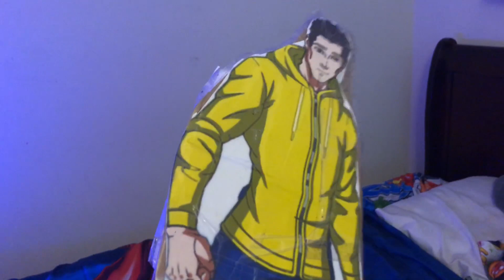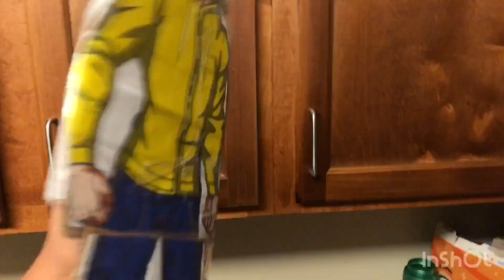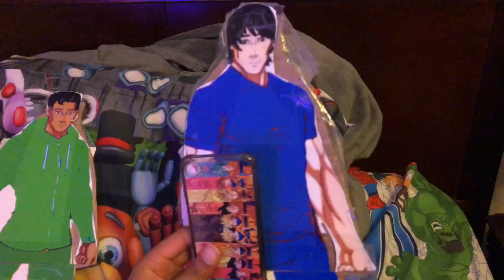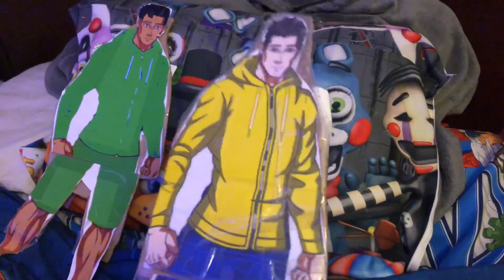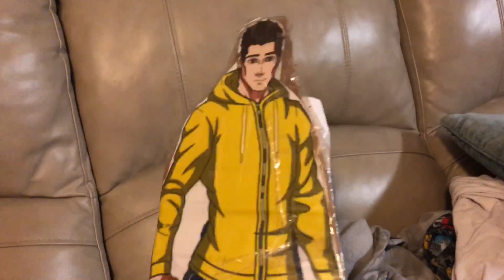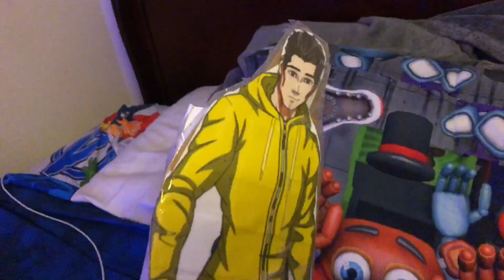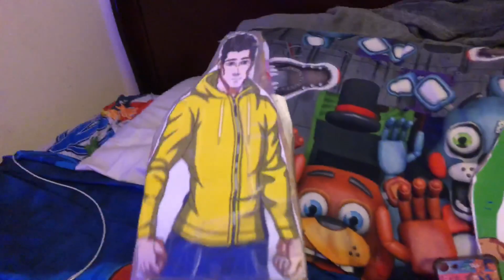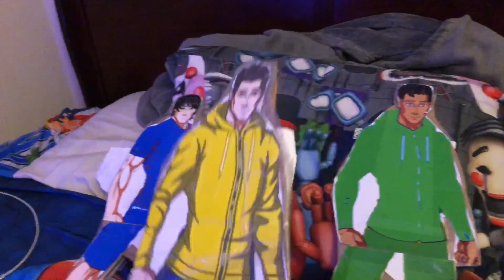SMJ Movie The Post!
A bad twitter post has been made by Junior? go sub to @smjsongoku5854 and @everythingsharke7519